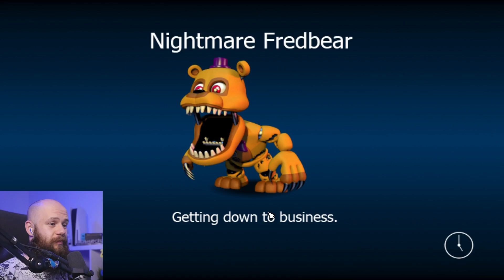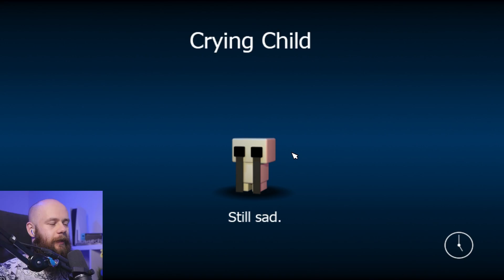Odblokowałem *NIGHTMARE FREDBEAR* w FNAF World 9